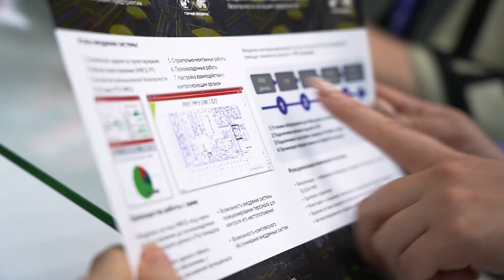MiningWorld Russia 2023: Отзывы участников – Марат Абдурахимов, Майнинг Элемент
Марат Абдурахимов, Директор по развитию Майнинг Элемент, об участии в выставке MiningWorld Russia 2023.